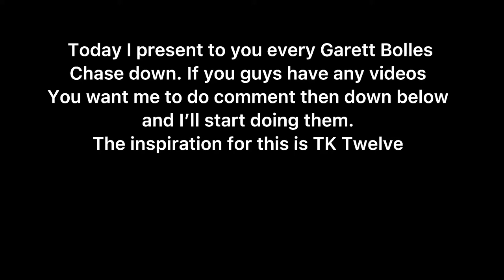Every Garett Bolles chase down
Yo I’m new and I would appreciate if you subbed in the road to 1k
Here is the discord I need help setting it up: hey join me on Discord! Invite expires in 7 days.